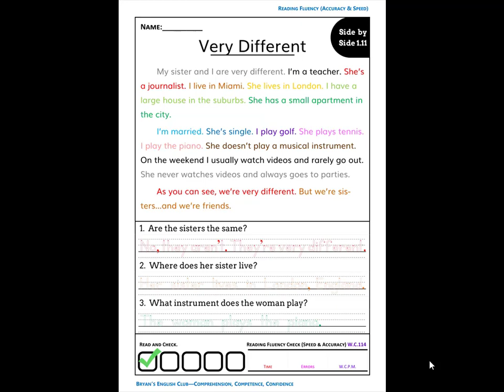Bryan's English Club: Reading Fluency (Side by Side 1.11)